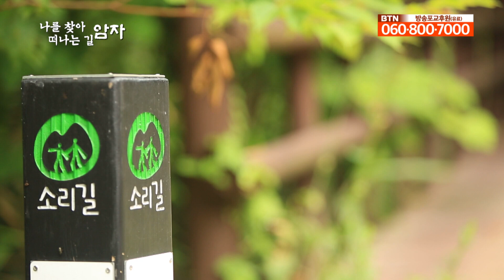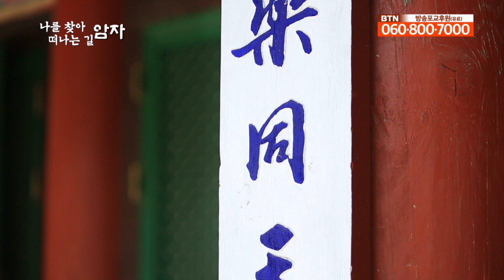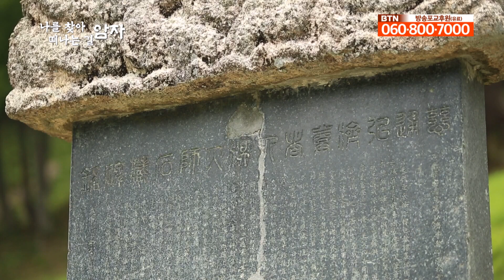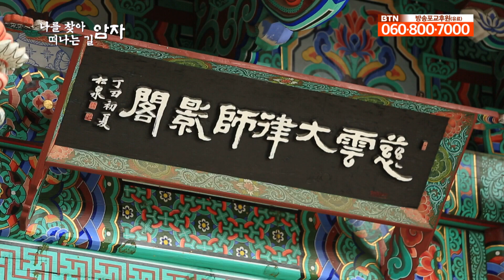사명대사의 얼이 깃든 곳 해인사 홍제암 [나를 찾아 떠나는 길, 암자]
홍제암은 사명대사로 널리 알려진 조선 후기의 승려 유정이 은거하며 수도하던 곳이다.
1614년(광해군 6) 혜구대사가 사명대사의 진영을 봉안하기 위하여 영당을 건립한 이후 여러 차례 개수·중수되었다.

암자에는 허균이 비문을 짓고 1612년(광해군 4) 12월에 세운 ‘자통홍제존자사명송운대사석장비(慈通弘濟尊者四溟松雲大師石藏碑)’가 있다